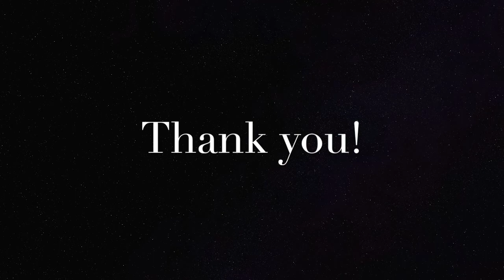What to do in Toronto: A request for info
My family and I are heading to Toronto next weekend and I thought I would ask all of you if there is any thing or place that you feel we must check out. Thank you for any input!